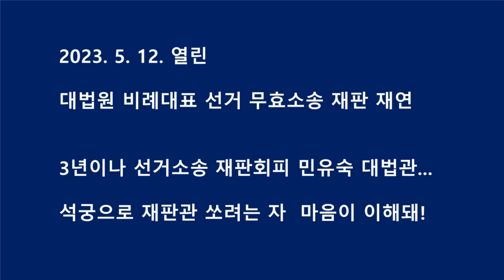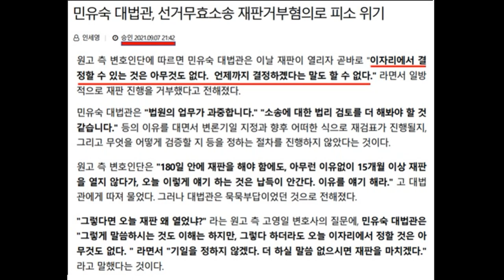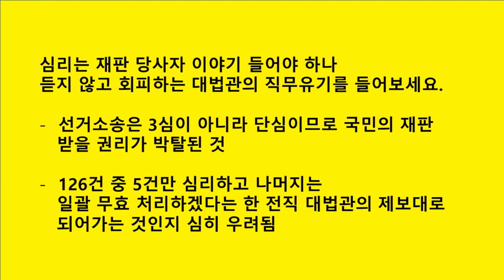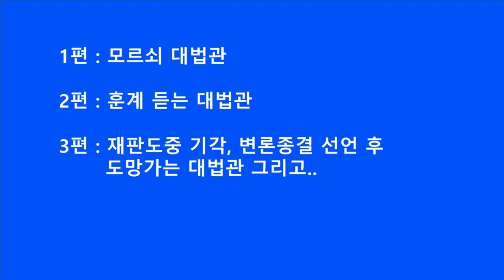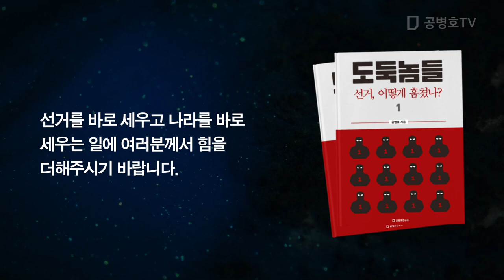대법원, 그냥 덮다 / 4.15총선 비례대표 소송 기각 법정 (1/3) [공병호TV]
Bitcoin : 3MTW849AkP2ftLeSK2teZHMmzLu7Z83s9U